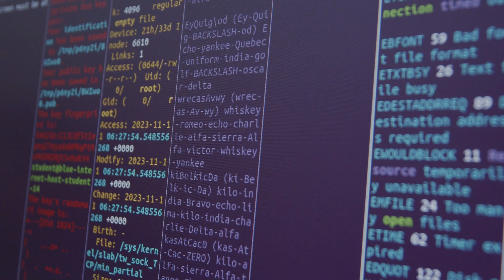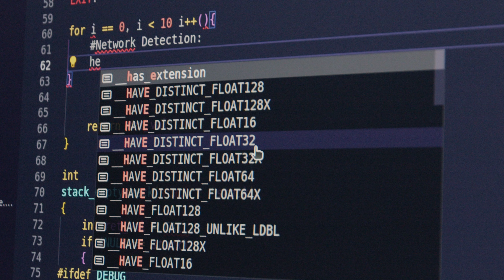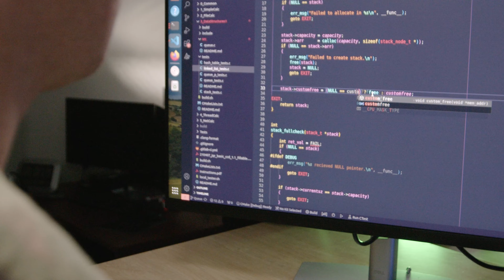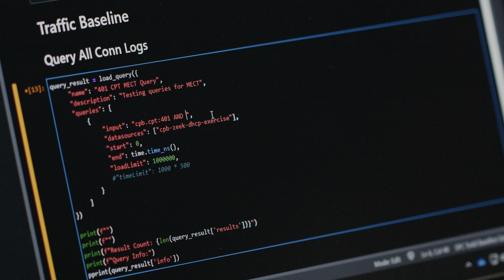Cyber Operations Specialist--17C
The United States faces attacks that reach far beyond the traditional battlefield, and our adversaries reach is no longer limited by geographical constraints.  Defending our nation from cyber threats and stopping our virtual enemies in their tracks is the job of the Cyber Operations Specialist.

Whether you are graduating high school, have finished college, or are already in the workforce and looking for a change, the US Army has more than 150 career options to help you Be All You Can Be.